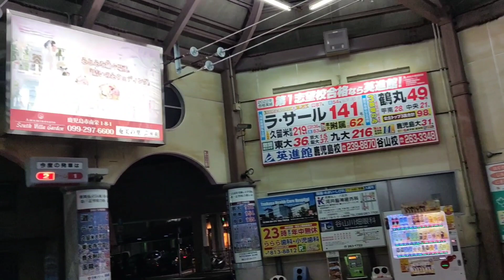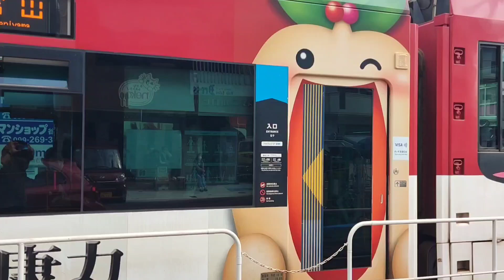鹿児島市電 谷山電停 路面電車 チンチン電車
🚋🚋m(_ _)m🚋🚋　いつも御覧頂き有難うございます。感謝しています。

If you like, please register your channel and use the Good button 👍.

大阪　きんてつ　近鉄電車　近畿日本鉄道株式会社　西武鉄道　東武鉄道　名古屋鉄道　三岐鉄道　あすなろう鉄道　めいてつ　古民家　民泊　电动火车　日本JAPAN　ジオラマ　diorama　アメリカ　イギリス　イタリア　ドライブ　drive　車窓　高速道路　古民家　ＵＰスタイル　飛行機　ボーイング　ボンバルディア　鹿児島市電　路面電車　チンチン電車

Elektrischer Zug　bridge　 Aichi Prefecture　　 Mie Prefecture 　　Nara Prefecture　ferrocarril　spoorweg　Eisenbahn　Bombardier